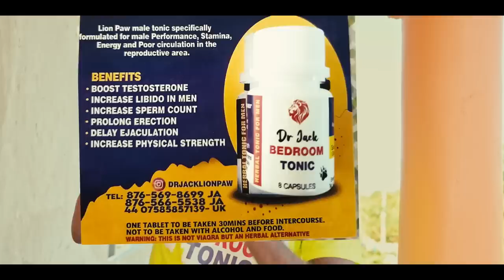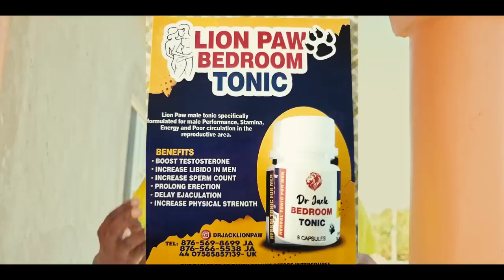GUILTY BY ASSOCIATION NEW JAMAICAN MOVIE 2023